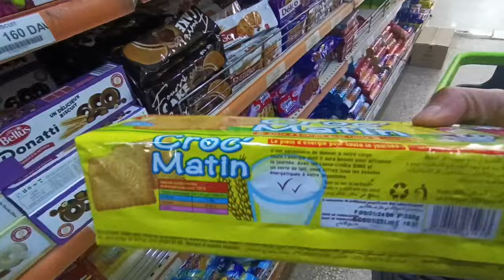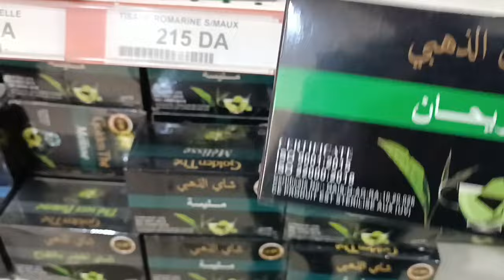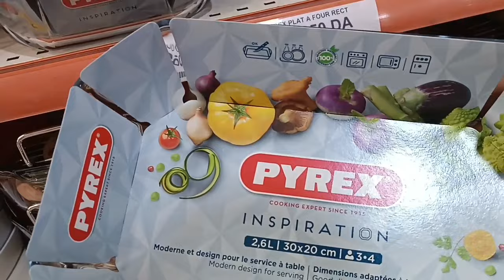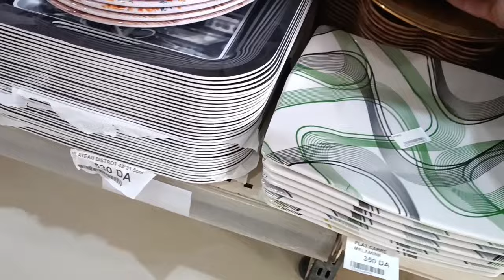سيدي بلعباس القفة الخضراء côté vaisselle Sidi Bel Abbès supermarché couffin vert 2024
Sidi Bel Abbès aujourd'hui on va faire les courses au supermarché couffin vert on trouve de tout machallah Endroit spacieux,espace a l'intérieur pour garer.
Avec double face sur grand boulevard.
Très grand a l'intérieur avec plusieurs rayons et marchandises variés.
On se sent vraiment a l'aise en fessant les courses.
De préférence y allez les jours de semaine.
Les weekends trop de monde parfois, surtout la  fin d'après midi.